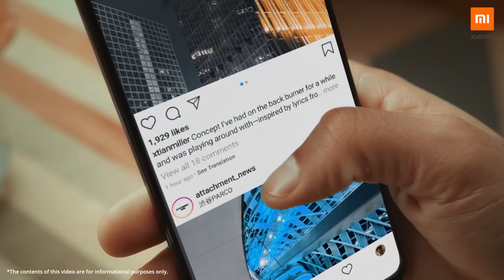Nuevo Xiaomi Mi 10T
Descubre el nuevo Mi10T. Cámbiate una pantalla que no querrás dejar de ver con la más alta tasa de refresco de 144 Hz y un potente procesador Qualcomm® Snapdragon™ 865. DalePoderATusIdeas con su cámara de 64, nuevas funciones y grabación 8K.
El último flagship de Xiaomi con batería de 5000 mAh y carga rápida de 33W ya está en Chile.